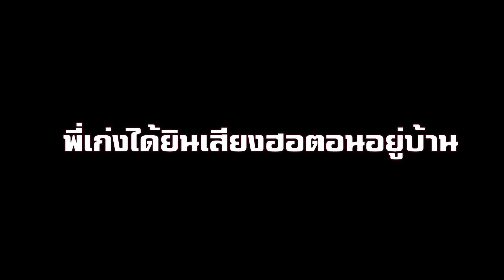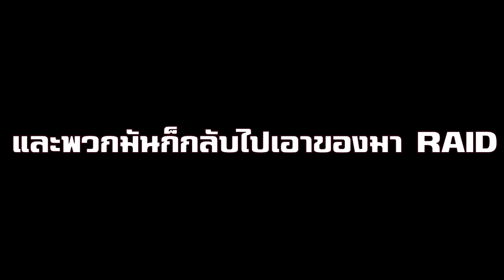Rust EP.176| โดนป่วนไม่เลิกแม้ตอนไป RAID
เกมRust เป็นเกมที่ทุกคนต้องเอาตัวรอดให้นานที่สุด มาผจยภัยเอาตัวรอดไปพร้อมๆ กัน มีทั้งคนที่คอยฆ่า และสัตว์ป่าที่ดุร้าย